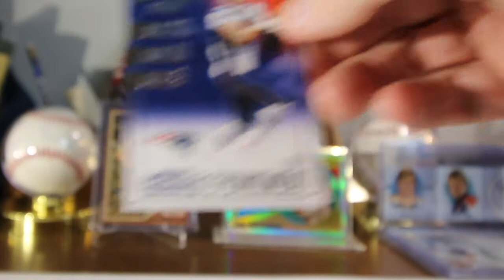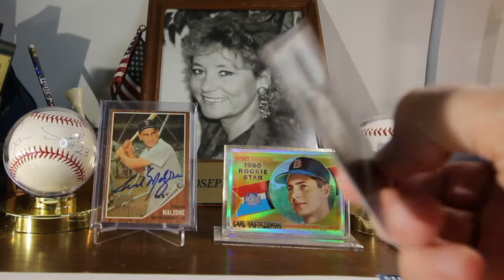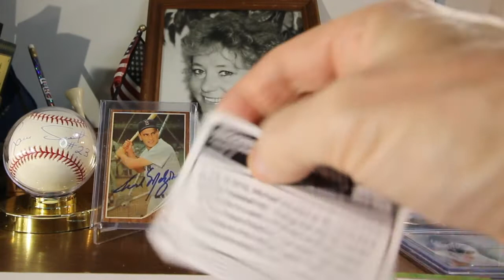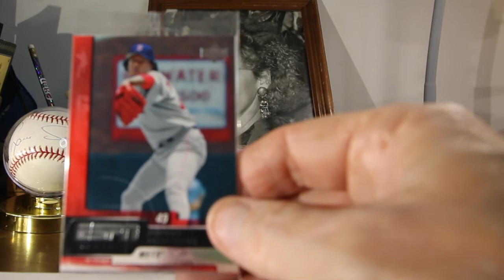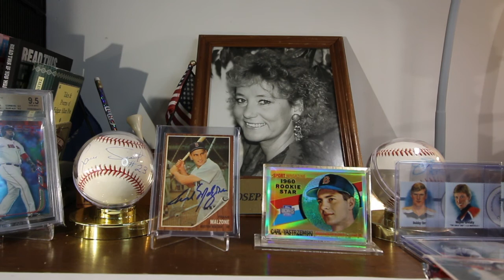The Mike O Collection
A package from the one and only Mike O.
Jay McGillicuddy
Berkshire Hathaway Verani Realty